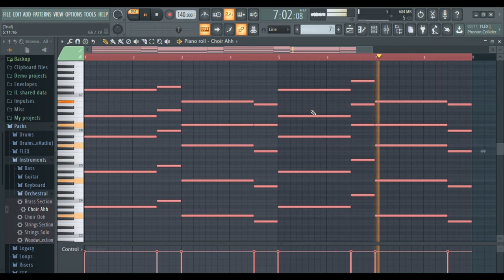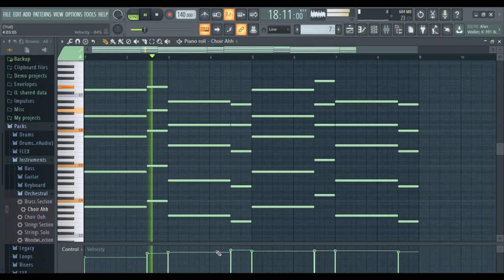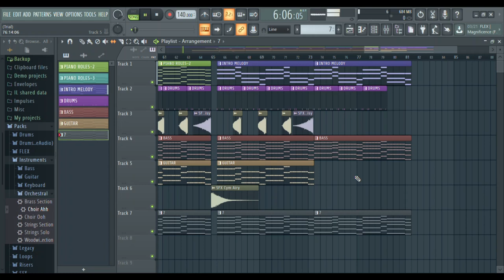FL STUDIO 20 |PRACTICE DAY-13 |MELODY/PIANO ROLE/DEMO |BHABIN RAI